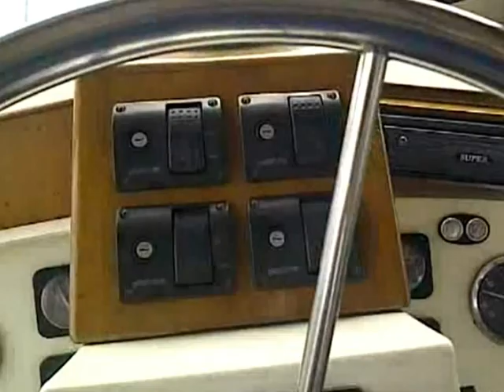aman - Charmed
Aman charming the eels on Anchor Reef with Prodive Ltd, Mauritius